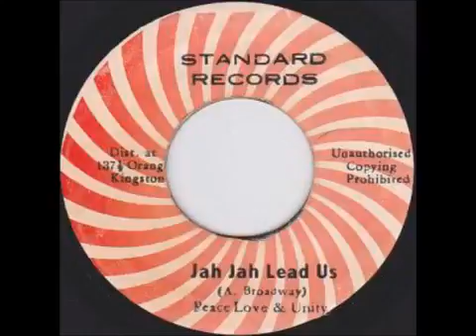ReGGae Music 582 Peace Love u0026 Unity Jah Jah Lead Us Standard YouTube